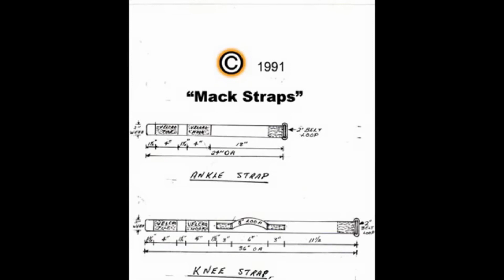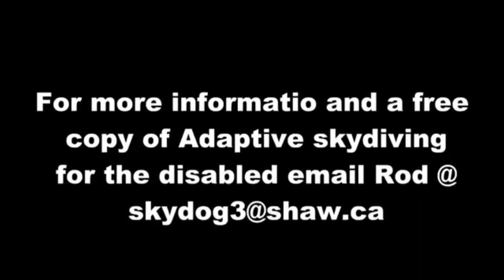Rod Mack D-422 CSPA developed straps and disabled tandems for Canada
I have done over 200 disabled or how I like to call them adaptive tandems for para and quads.